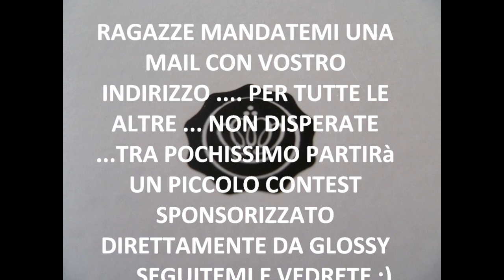REGALINI IN ARRIVOOO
RAGAZZE ...presto prestissimo ci sarà un altro regalino da parte del team glossybox legato a un concorsino vi darò info tra pochissimo!!! quindi continuate a seguirmi che altre sorprese sono in arrivo :)

Instagram  Alidinamos